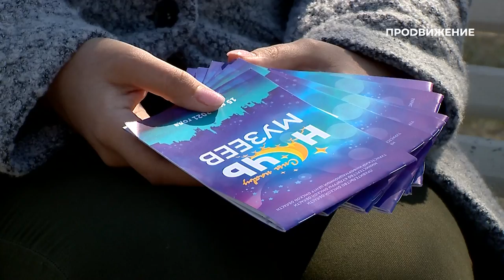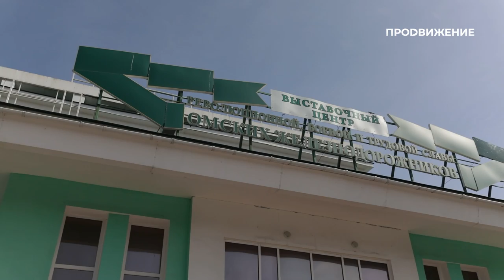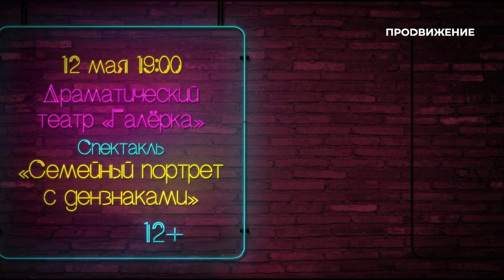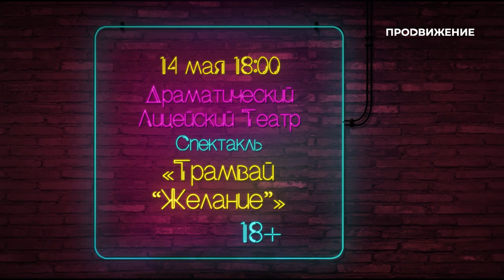Музыкальные таланты | Свободное время в Омске 101 (2021)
В новом выпуске программы «Свободное время» мы:
- слушаем шедевры мировой классики в исполнении молодых звезд;
- ищем душу в новых пространствах;
- возрождаем рэп в Омске
И отправляемся в поля вместе с эко-волонтёрами!

00:00 - Анонс
00:45 - Высадка деревьев
04:17 - Концерт «молодые звёзды классической музыки»
09:15 - Интервью «Ночь музеев»
14:13 - Рэп Мани фест
17:04 - Мультипликация в Омске
20:47 - Открытие фотовыставки «Души»
23:24 - Афиша
24:08 - Титры